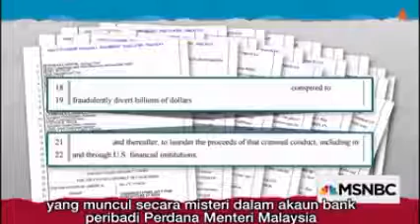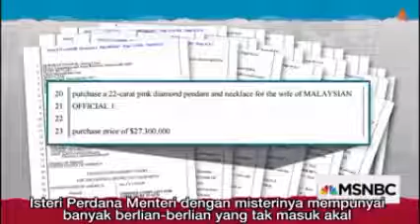Sebab UTAMA Kenapa Najib Razak Mahu Digulingkan Rakyat Malaysia